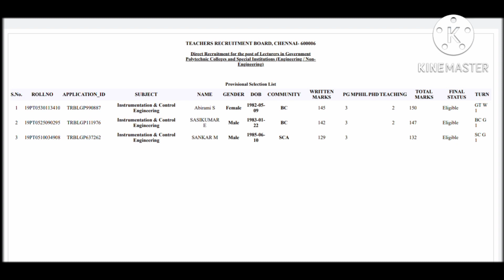TRB Polytechnic lecturer Provisional Selection List Released 22.7.2022